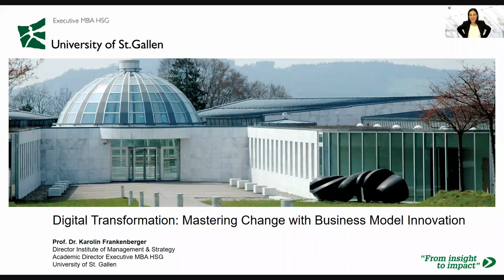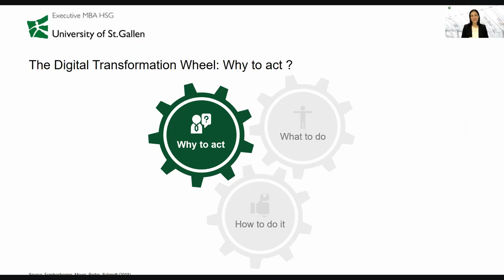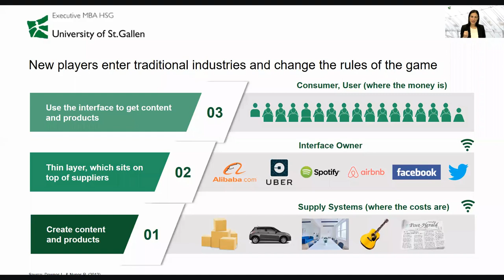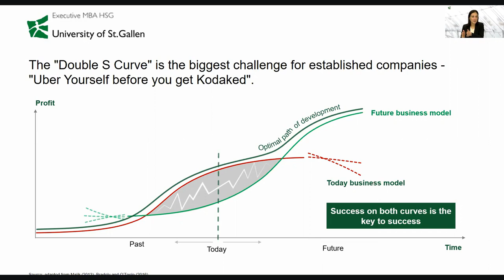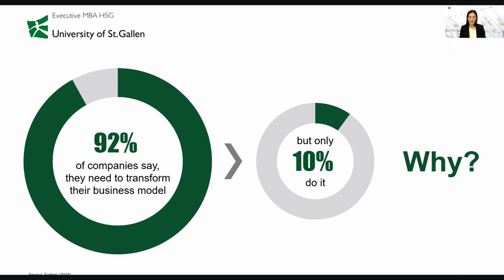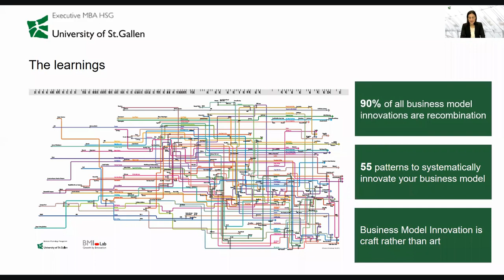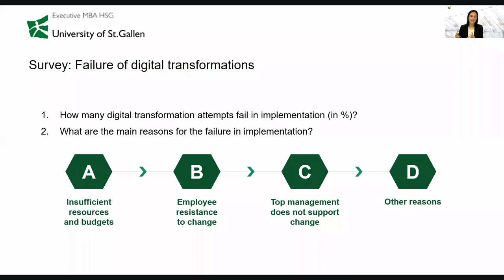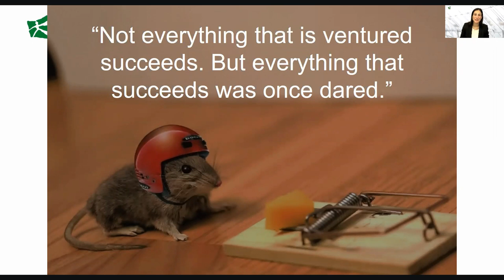Digital Transformation: Mastering Change with Business Model Innovation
Such business model innovations often derive primarily from start-ups.
On the other hand, established firms face some level of difficulty to transform their business model and therefore are often unable to execute the right strategies in their organization.

Prof. Dr. Karolin Frankenberger will explain how companies can revolutionize their business model and master the business transformation in a digital world. Let us get inspired!

Biography:
Prof. Dr. Karolin Frankenberger is the Academic Director of the Executive MBA HSG and Chair Owner and Director of the Institute of Management & Strategy (IoMS-HSG) of the University of St. Gallen. Previously, she was chaired professor at the University of Lucerne and assistant professor at the Institute of Technology Management at the University of St.Gallen and spent almost 7 years with the management consultancy McKinsey & Company. She has written her dissertation at the Institute of Management & Strategy at the University of St. Gallen. Her research is primarily concerned with Business Model Innovation and (Digital) Business Transformation.